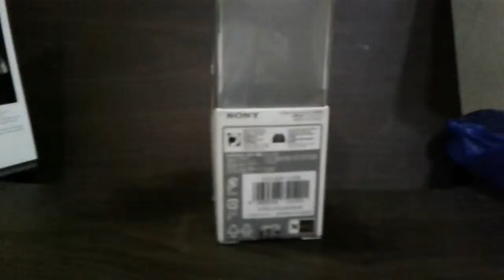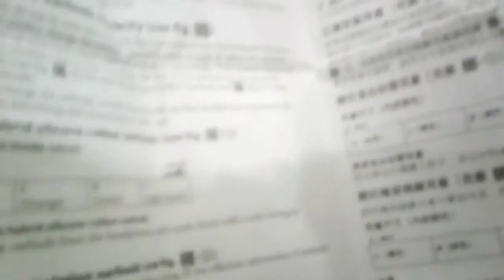Sony MDR EX310SL In Ear Headphones Unboxing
This is such a good satisfying pair of bass packed vintage earphones under $20. i'll surely recommend this to my friends.